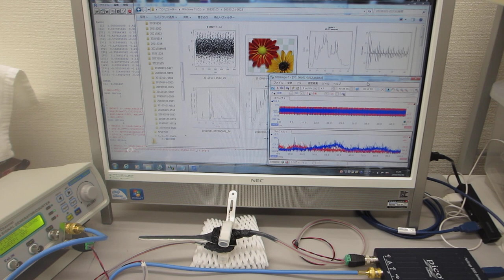超音波発振制御プローブの製造技術（超音波伝搬特性テスト）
この動画は

５００Ｈｚから１００ＭＨｚの超音波伝搬状態を制御可能にする

　２０Ｗ以下の超音波出力で、３０００リッターの水槽でも、

　非線形特性
　応答特性

１）時系列データに関して、

２）超音波発振による、発振部が発振による影響を

３）発振と対象物（洗浄物、洗浄液、水槽・・）の相互作用を

４）超音波の利用（洗浄・加工・攪拌・・）に関して